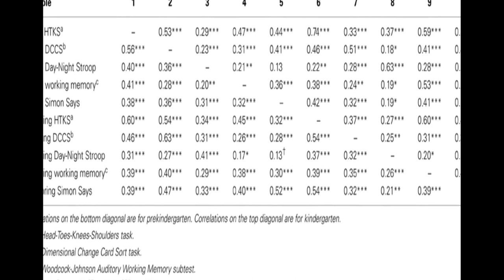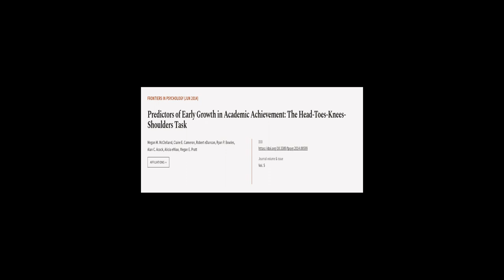Predictors of Early Growth in Academic Achievement: The Head-Toes-Knees-Shoulders Task | RTCL.TV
### Keywords ###

### Article Attribution ###
Title: Predictors of Early Growth in Academic Achievement: The Head-Toes-Knees-Shoulders Task
Authors: Megan M. McClelland, Claire E. Cameron, Robert eDuncan, Ryan P. Bowles, Alan C. Acock, Alicia eMiao ,and Megan E. Pratt

### Video Timestamps ###
0:00:00 - Summary
0:01:08 - Title
0:01:15 - Tail
0:01:19 - End